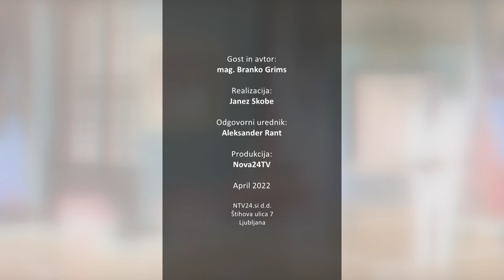[Komentar] 04.04.2022 Nova24TV: Gost Branko Grims